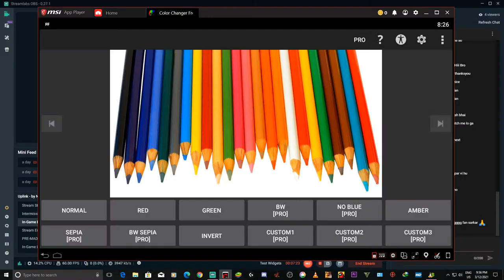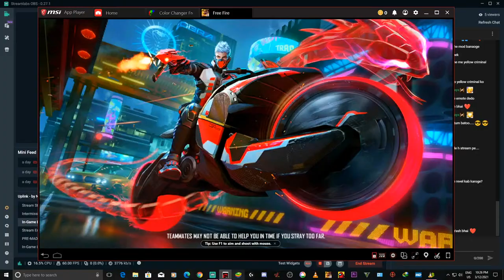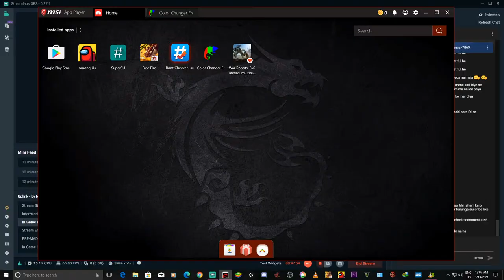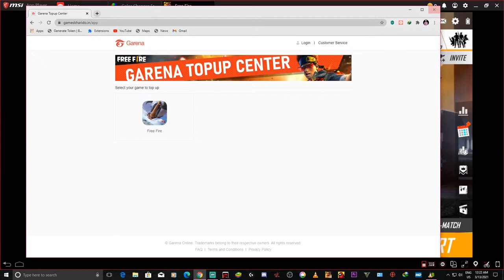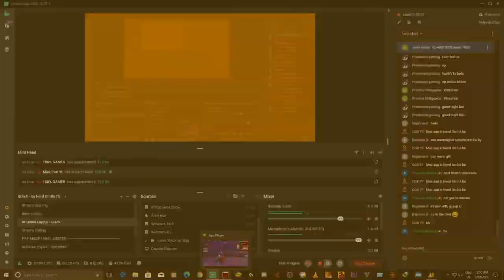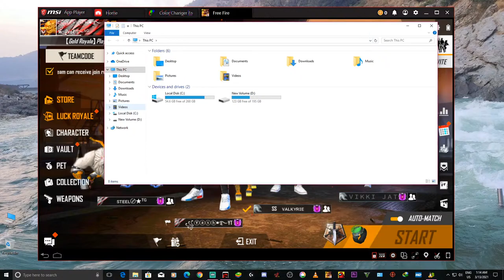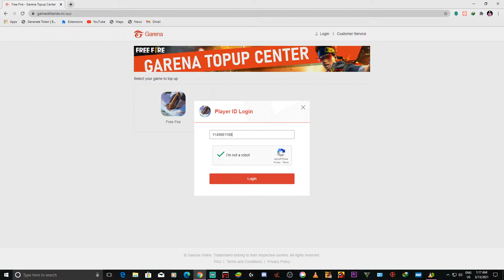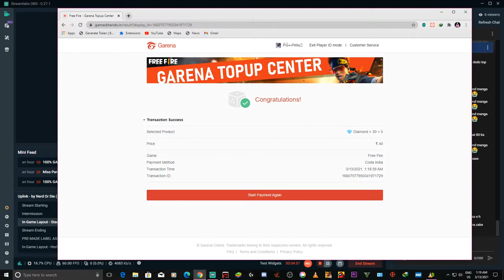FREE FIRE LIVE || Road to100K FAMILY ❤️ Kr Do Re Bawa..!!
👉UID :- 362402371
👉IGN :-  Yash YT
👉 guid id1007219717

🖐️ Tags Ignore 🖐️